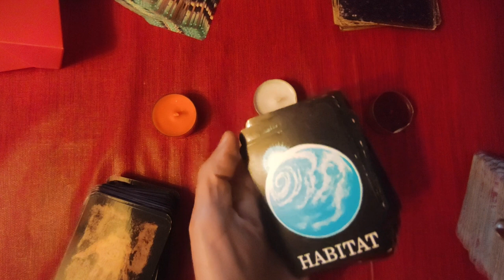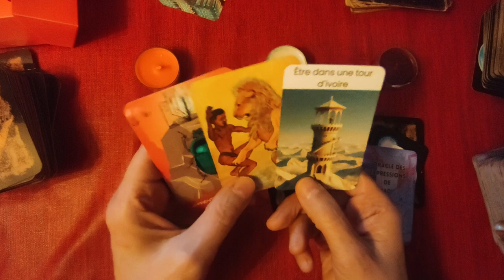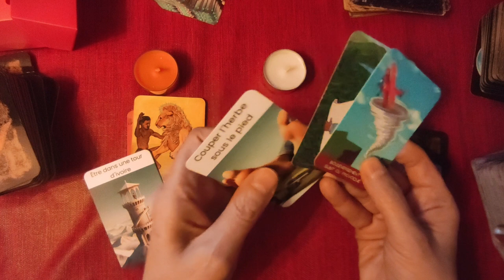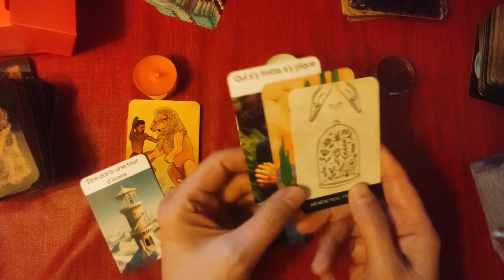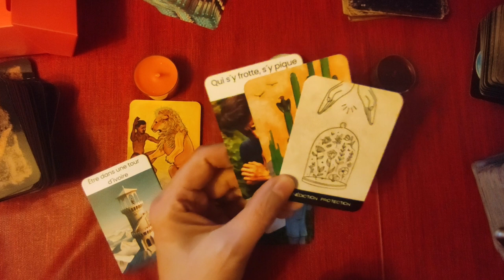Quel futur vous attend?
►chaîne de secours:
 ► Apprendre la cartomancie, c´est facile!